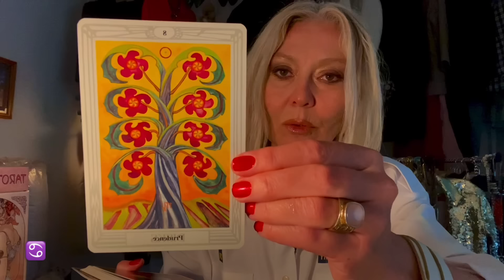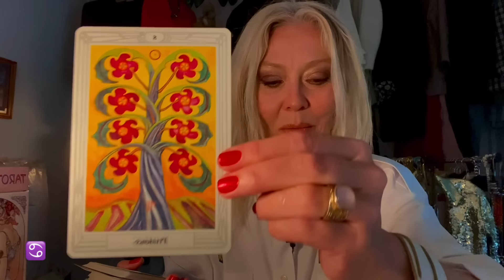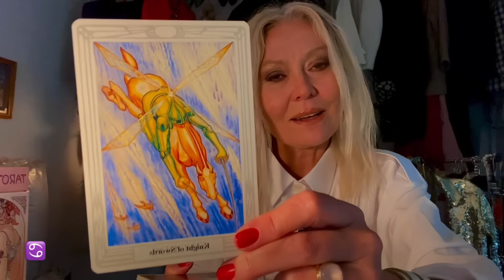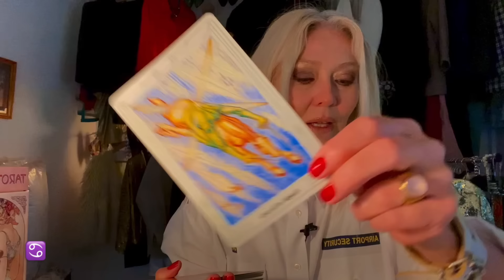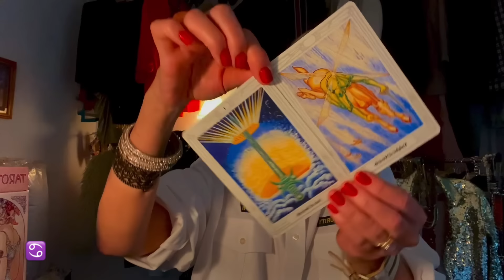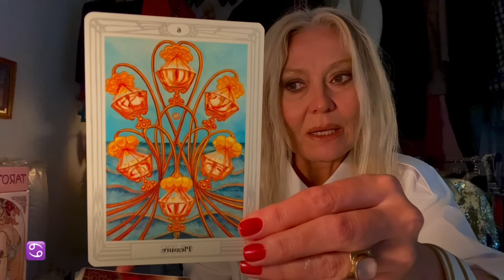ТАРО#гадание РАК♋️ и ИЮНЬ 2024/Пророчество о судьбе/Советы карт💫Tarot